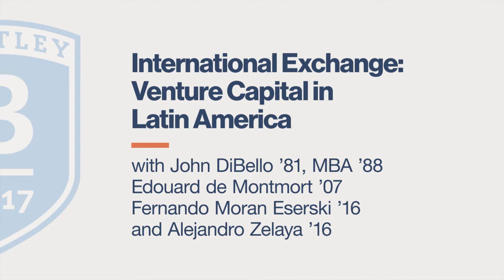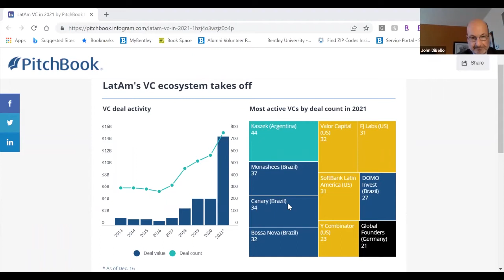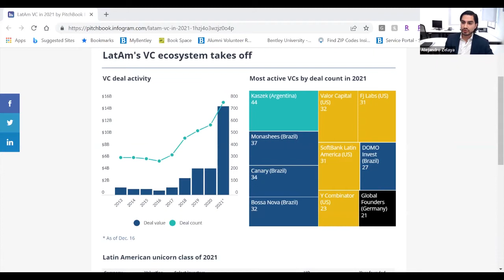International Exchange: Venture Capital in Latin America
According to PitchBook data, venture-backed companies raised $14.8 billion across 772 deals in Latin America in 2021 — that’s more than the total capital invested in the region in the previous six years combined. Eduoard de Montmort ’07, Fernando Moran ’16 and Alejandro Zelaya ’16 share personal and professional insights on the trends in the venture capital sector. Moderated by finance faculty member John DiBello ’81, MBA ’88, the panel explores topics from fundraising for early-stage tech startups to late-stage ventures and challenges in emerging markets.